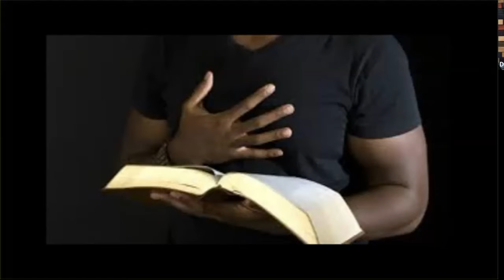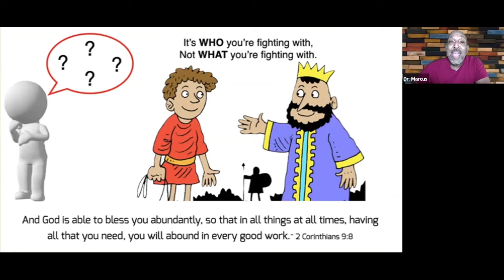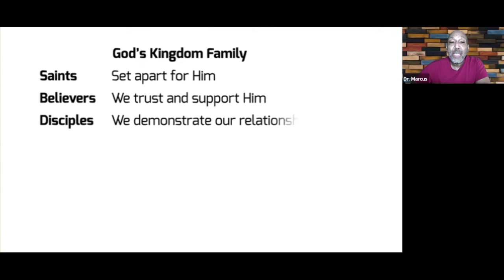WCA Spiritual Life Week 2022 Day 3 - Rocking Your World